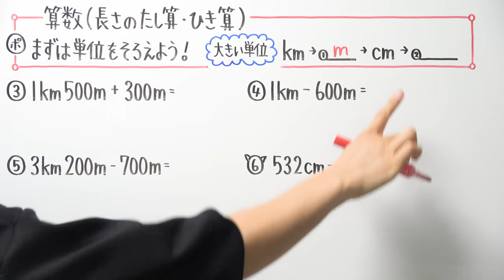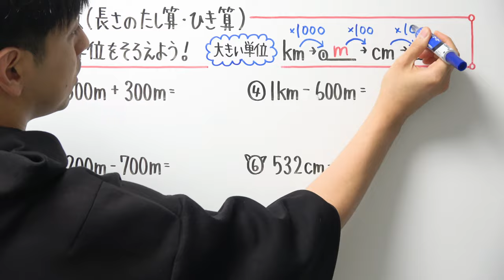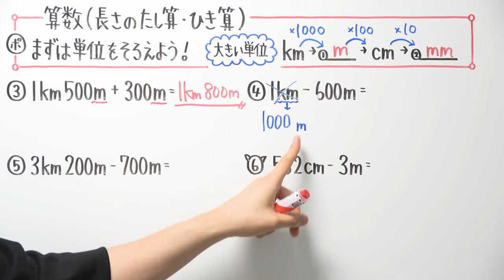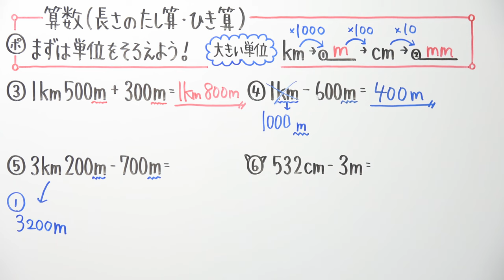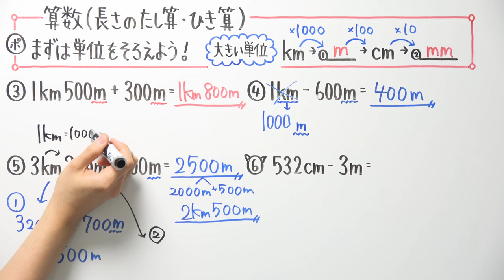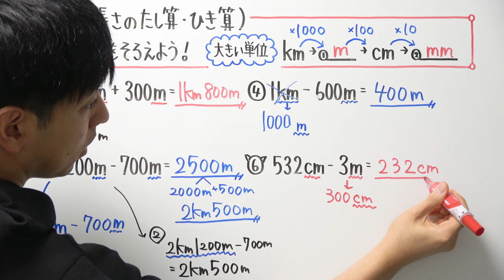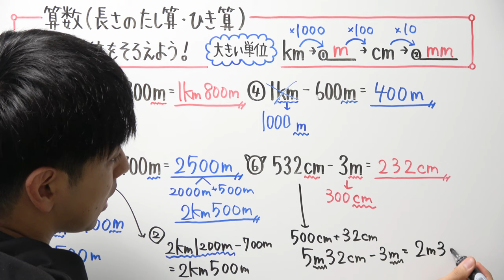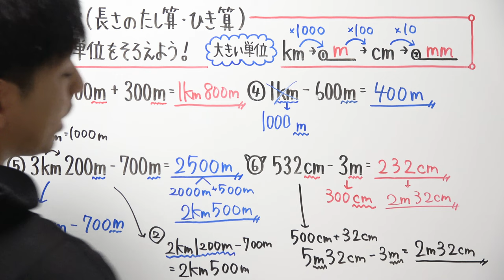【小3算数-24】長さのたし算・ひき算